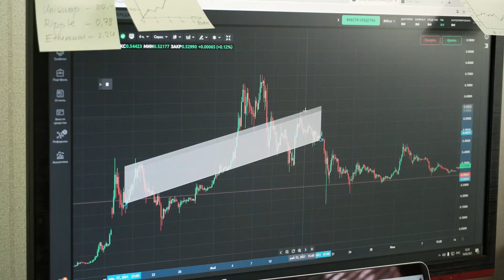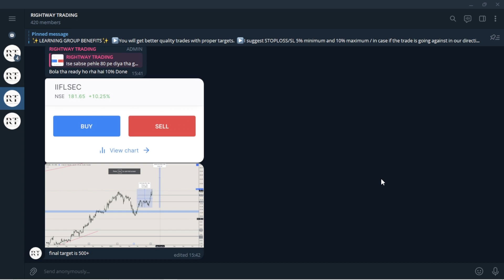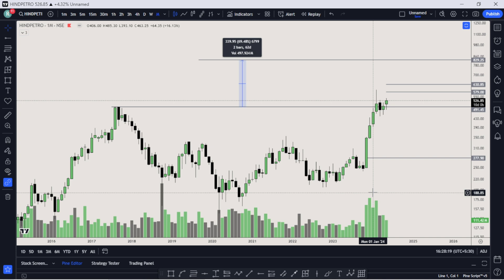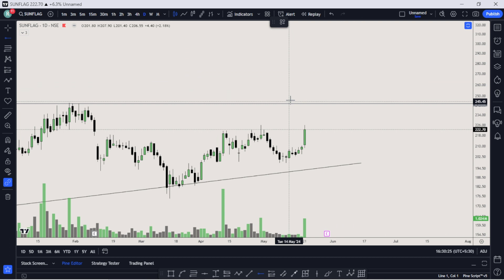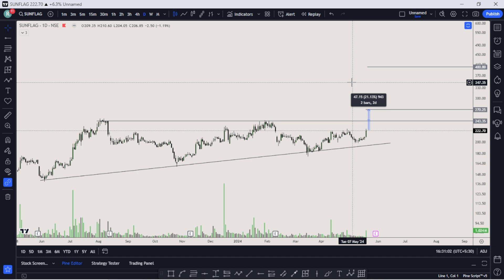112% IN 3 MONTHS WITH PROOF | BEST STOCKS FOR SWING AN DLONGTERM TRADING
112% IN 3 MONTHS WITH PROOF | BEST STOCKS FOR SWING AN DLONGTERM TRADING ||

◈◈◈◈◈◈MUSIC CREDIT◈◈◈◈◈◈◈